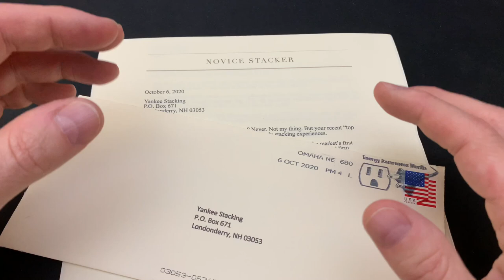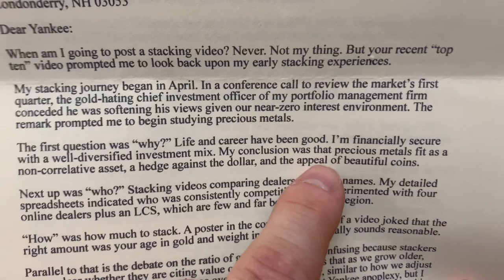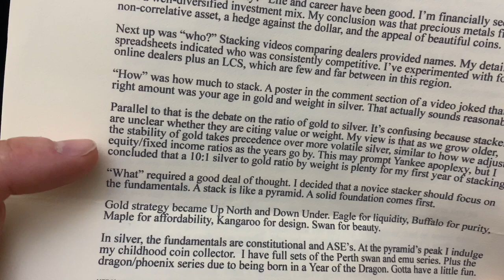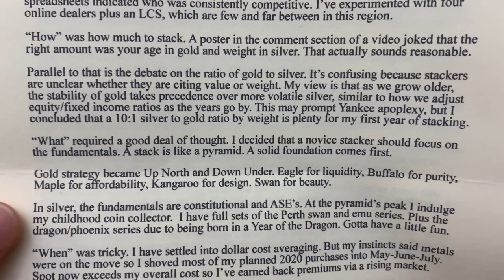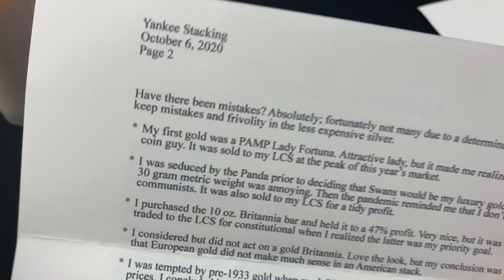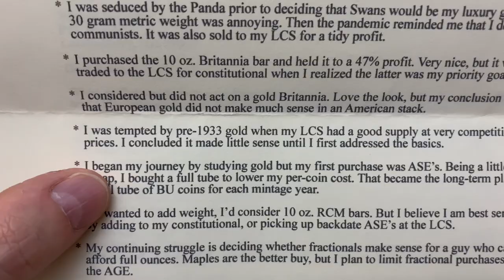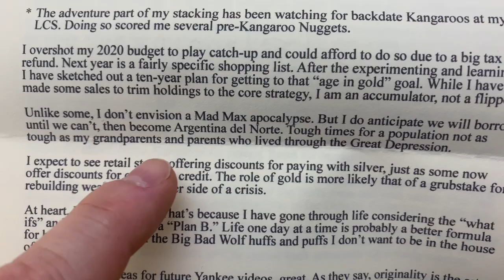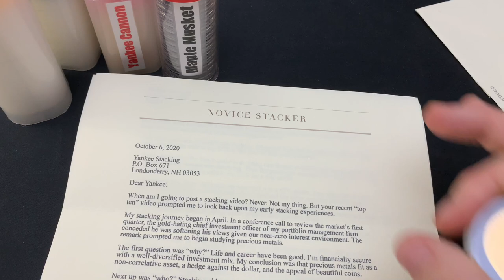Confessions of a Novice Stacker! (THIS Silver Stacking Wisdom is Pure Gold)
Confessions of a Novice Stacker!  This silver stacking wisdom is pure gold.  I received another fantastic letter from "Novice Stacker" and the wisdom expressed by the author was tremendous.  This beginner stacker started stacking silver and gold in April, and he explains his silver stacking journey and his silver stacking strategy in this video.  Make sure to leave a comment on what you think of the points made by Yankee or Novice Stacker!

👌 Mailing Address:
     ▶︎ Yankee Stacking

Topics discussed: silver stacking, pure gold, novice stacker, beginner stacker, stacking silver, silver, gold, silver stacking strategy, investment hedge, debt, fiat currency, economy, build wealth, preserve wealth, stacking gold, precious metals, junk silver, bullion, stack silver, stack gold, silver bullion, silver coins, constitutional silver, silver eagles, american silver eagles, gold coins, gold bullion, gold stacking, invest, investing, investing in silver, how to invest, how to invest in silver